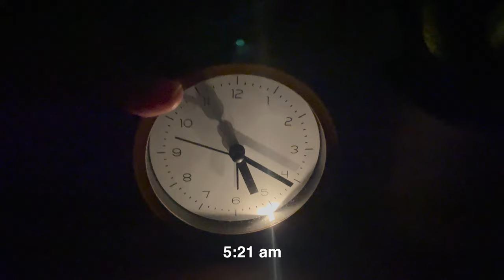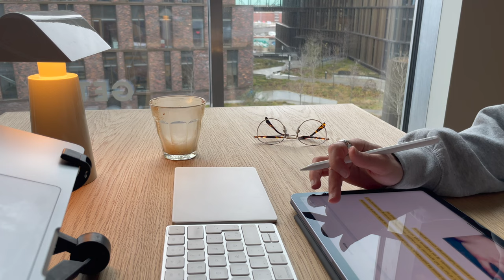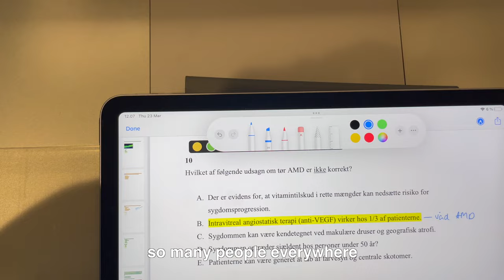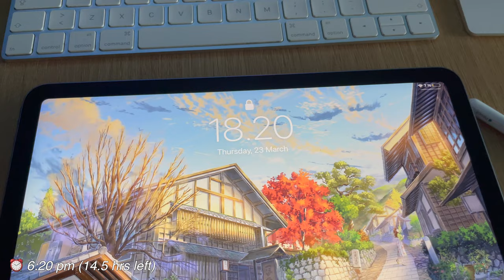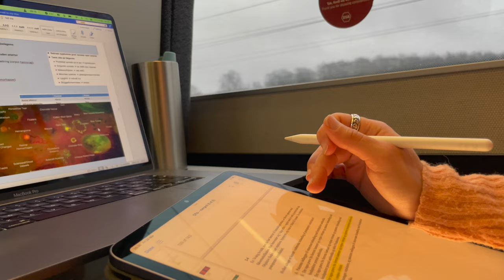1 Day Before Exam Study Vlog | Medical Student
Join me on the day before my 2 exams in medical school! 📚 In this study vlog, I’ll be taking you through my entire day of preparation, starting with early morning study sessions at 5 am and ending with late-evening cramming 🤓

I would love to hear your feedback in comments, as it’s my first ever vlog 🙏🎥

TIMESTAMPS:
00:00 - Preview
00:25 - Wake up
00:38 - Make coffee
00:55 - Study spot 1
01:46 - Buying snacks
02:03 - Walk to library
02:38 - Study spot 2
05:15 - Study spot 3
05:58 - Lunch/Cooking
06:50 - Study spot 4
07:50 - Gym
08:26 - Late evening cramming
08:35 - Exam day: way to campus
09:24 - Exam day: before the exam
09:59 - Outro

WHO AM I:
I'm Alisa, a 6th year medical student from Copenhagen, Denmark.